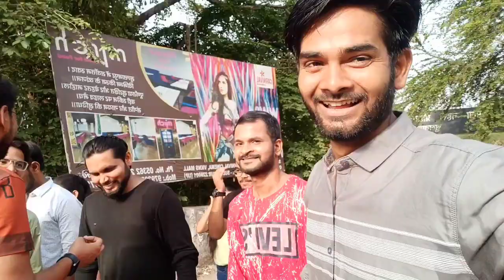When seniors came to meet us in KNIT campus |interaction|party